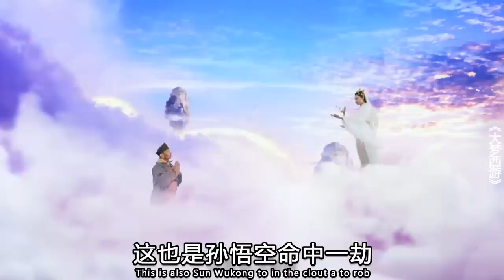【小Q】孫悟空意外來到了現代，被人當成了演員，還被司給骂了一頓！